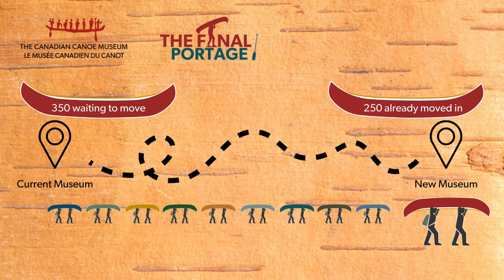Move the Collection: The Final Portage: Arriving at the New Museum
There’s nothing better than reaching your campsite after a long journey.

Our Move the Collection: The Final Portage campaign journey is coming to a close, and we couldn’t be more excited to have arrived at the new museum!

Thank you for joining us on this symbolic portage. Bringing you on this journey and watching your excitement grow has been an absolute joy, and we know that when we open, the positivity will be palpable.

Our community has come together and shown us an inspiring amount of support throughout this fundraising campaign. Sponsors and donors have lifted a massive weight off our shoulders throughout this portage, and we extend our most sincere gratitude to you for helping us safely transport the collection to the new museum. Your support aids us in creating a space for our community to gather, learn, and explore. Thank you!

Last but certainly not least, we want to extend our deepest appreciation to our wonderful Lead Portagers, Neil Morton and Mike Judson. The energy and passion these local canoe enthusiasts brought paved the way for an incredibly successful campaign. Thank you for engaging our community and getting us all excited for this new chapter!

"It has been an absolute honour to be Lead Portagers for this historical journey in the legacy of The Canadian Canoe Museum! We are humbled and excited to help usher in a new era for the Museum as we fundraise to transport these incredibly important pieces of Canadian history to their new waterfront home. Let's pull together to finish this campaign strong!" - Neil Morton & Mike Judson

While the Move the Collection: The Final Portage fundraising campaign is wrapping up at the end of this year, our team continues to move canoes, kayaks, and paddled watercraft into the new museum. We have already moved all watercraft that will be on display in the Exhibition Hall. However, moving into the Collection Hall is a much larger undertaking as we need to move and install five times the number of watercraft than the Exhibition Hall. Currently, 158 out of approximately 500 canoes and kayaks have been moved into the Collection Hall.

Be one of the LAST contributors to the historic Move the Collection: The Final Portage campaign

Support the next leg of the journey and help us Fill The Collection Hall

Thank you to our wonderful Lead Portagers:
Neil Morton
Mike Judson

Official Mover of The Canadian Canoe Museum: McWilliams Moving and Storage
Final Portage Partner: Grant Thornton Canada

The new museum is made possible, in part, by the generous support of our lead donor and government partners, including the Government of Canada, through the Department of Canadian Heritage and the Federal Economic Development Agency for Southern Ontario (FedDev Ontario), the Weston Family Foundation, The City of Peterborough, Peterborough County, and the Province of Ontario (Ontario Ministry of Tourism, Culture and Sport).